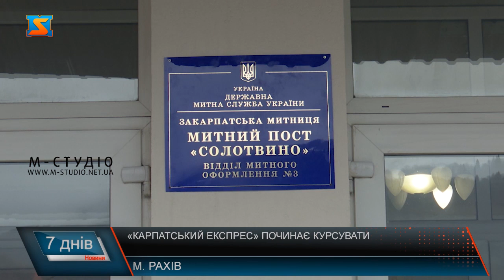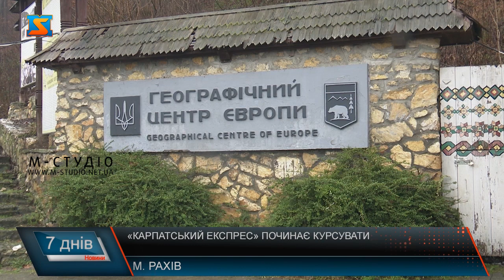«Карпатський експрес» починає курсувати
З 18 січня своє курсування розпочав історичний поїзд  «Карпатський експерс». Потяг курсуватиме з Рахова до румунського міста Валя-Вишеулуй. Ця подія стала знаковою не лише для Закарпаття , а для України загалом, адже це ще один залізничний шлях до Європи . Подорожі до сусідньої країни тепер стануть не лише комфортними, а й економними. Квитки на «Карпатський експрес» вже доступні українцям. З України до Румунії. На Закарпатті відбувся перший рейс історичного потягу, який курсує за маршрутом Рахів - Валя-Вишеулуй. Відкриття ще одного європейського маршруту стало знаменною подією. Сімнадцять років це сполучення було недоступне для українців. Однак через роки потяг на пероні. Над відновленням цього шляху працювали понад десятиліття. І сьогодні плани та мрії перетворилися у реальність. Упродовж 2022 року українські залізничники відремонтували на ділянці Рахів - Ділове - Валя-Вишеулуй понад 19 км колій. Загальна сума витрачених коштів сягла понад 140 млн гривень. Це нова колія, яку працівники України залізниці змогли прокласти всього за 3 місяці. Потяг курсуватиме 2 рази на добу. Білети на «Карпатський  експрес» українці вже можуть придбати на сайті Укрзалізниці. Потяг має три вагони й налічує 182 місця першого й другого класу. Даний напрямок є перспективним як для Закарпаття так і для України загалом. Перед відправленням усі пасажири проходитимуть процедуру митного та прикордонного контролю. Після придбання квитків, пасажирам потрібно проти митний контроль. Працюватимуть і  над тим, аби здійснювати його максимально оперативно. Швидкість оформлення відбуватиметься в залежності від пасажиропотоку, зазначають працівники митниці. Надалі працюватимуть над тим, аби протяжність українських колій сягала далі у Європу. Якщо раніше українці обирали повітряний шлях для подорожі до сусідніх держав, то даний залізничний шлях стане хорошою альтернативою. Зручно та дешево. Потяг «Карпатський експрес» українського виробництва. Є комфортабельним та швидким. Також потяг матиме зупинку с. Ділове Рахівської громади, де знаходиться географічний центр Європи. Там за кошти місцевого підприємства облаштували станцію. Окрім відновлення маршруту, яким рухатиметься  потяг Рахів - Валя-Вишеулуй, Українській залізниці вдалося відновити ряд колій, що ведуть до сусідніх держав.